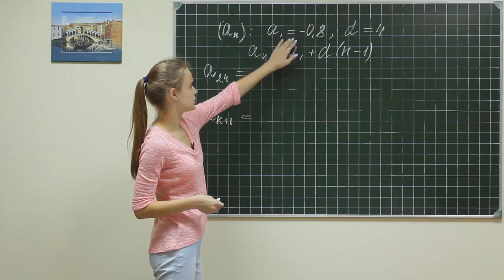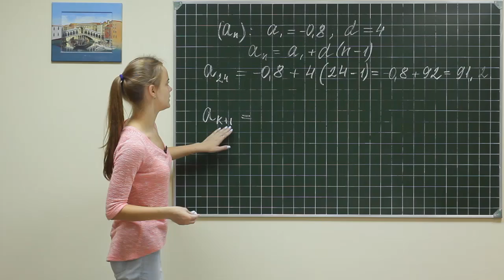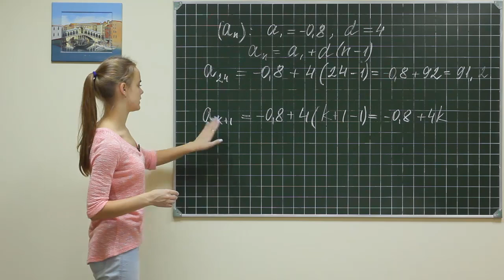Alg did 553